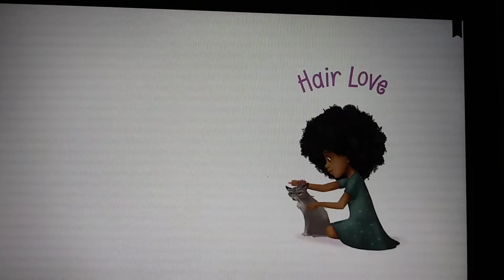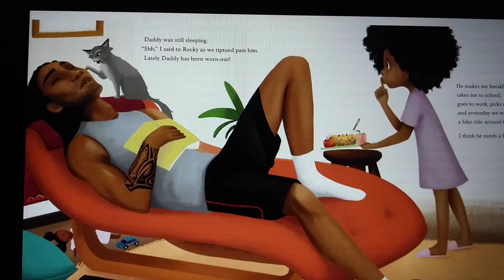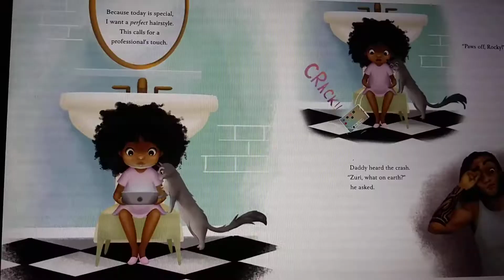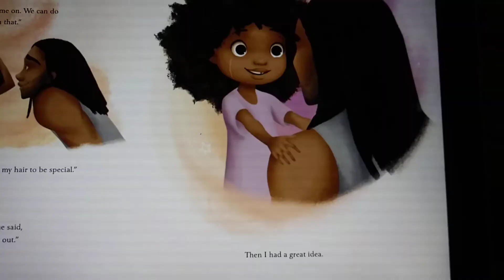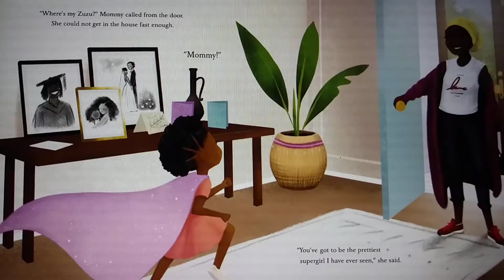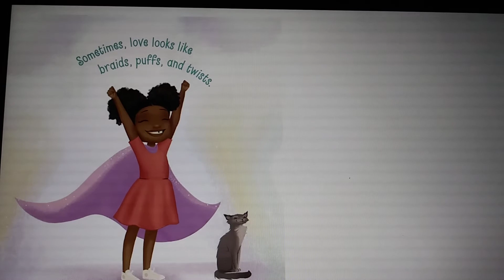Storytime Hair Love. Please Subscribe